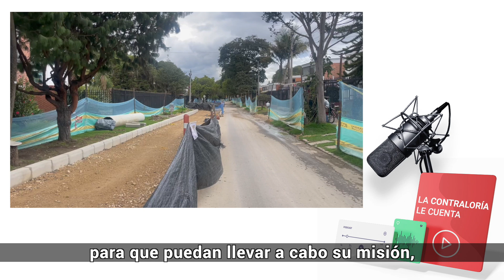¿Por qué es IMPORTANTE Suba para el DESARROLLO de Bogotá?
¡Suba, tierra de oportunidades! 👏📈

🎙 La Localidad más grande de Bogotá se toma esta edición de LaContraloríaLeCuenta, ¿qué trabajo realizamos acá? 🧐 ¿Por qué es importante para la ciudad? 🔝

¡Todo esto y más, al detalle en un nuevo podcast! 📡